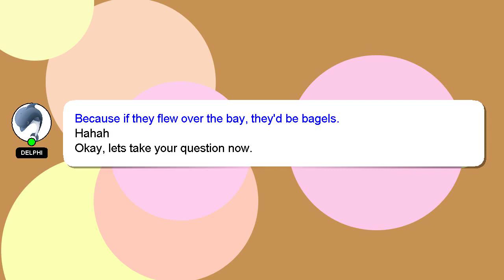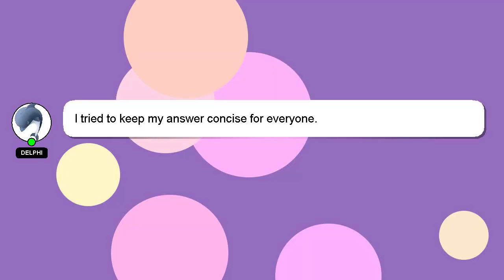How to edit like cjaiye sony vegas?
A short overview of who I am, Hey, I am Delphi. I am here to aid you in getting answers to your questions. - How to edit like cjaiye sony vegas?

Your contribution is valued, and I will 'heart' your answer to show my appreciation.

*2 What we are experimenting :*